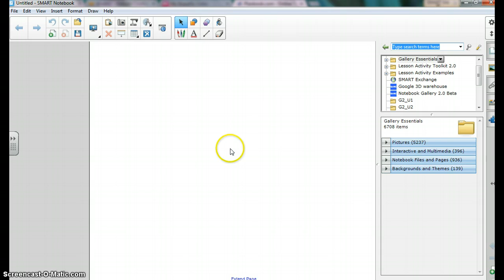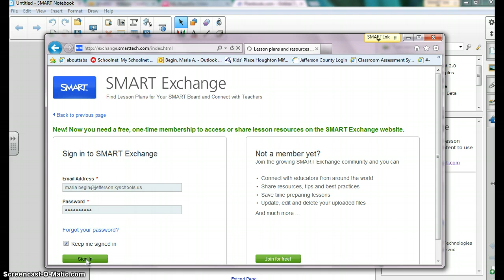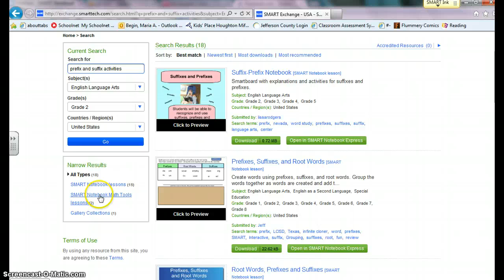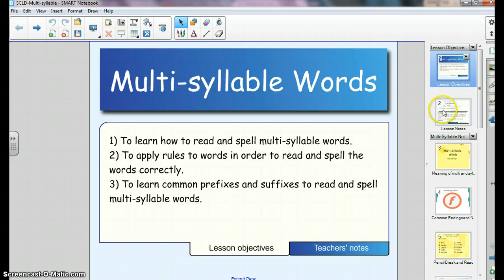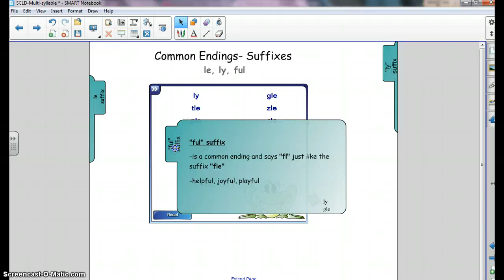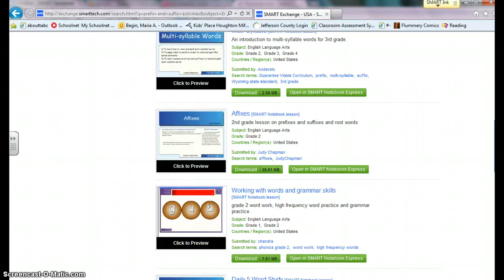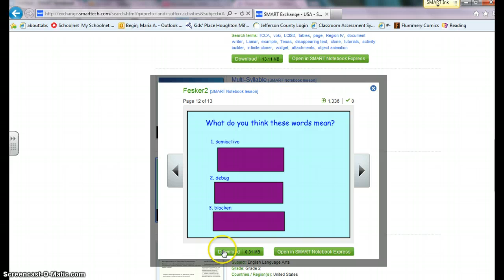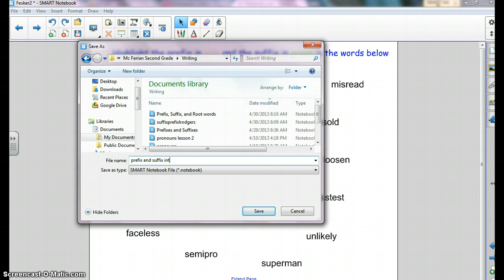Using Smartboard Exchange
This is a tutorial on how to use Smartboard Exchange to find lessons that you can use